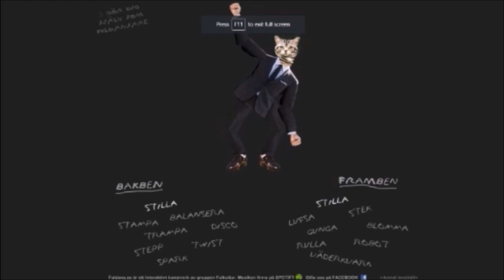Needle Nabbing | Mark of the Ninja Ep 30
i love alliteration